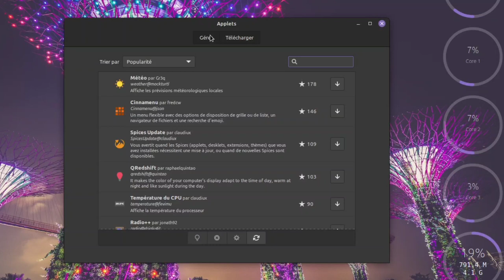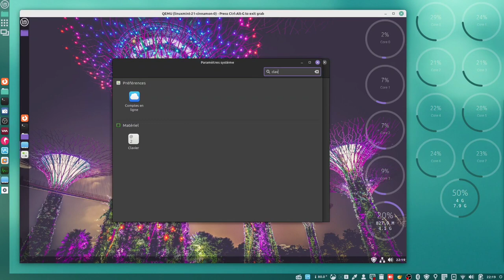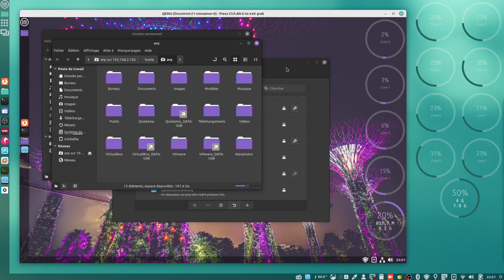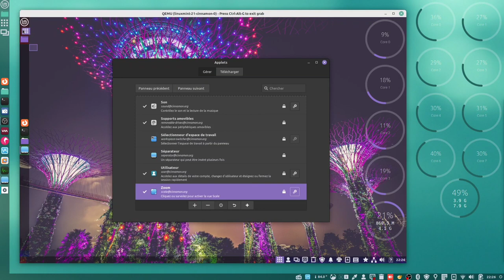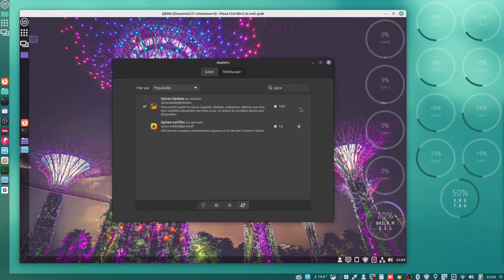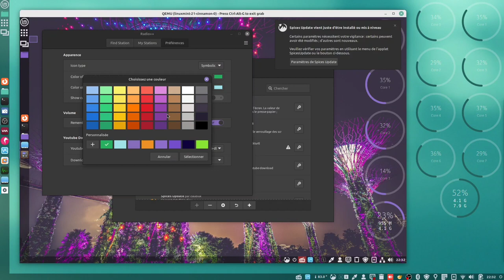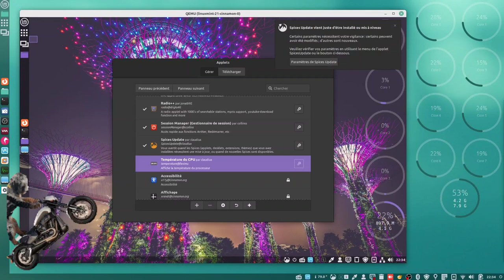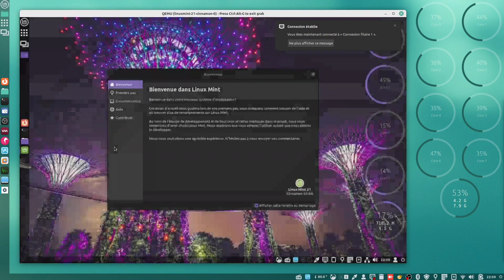APPLETS - Personnalisons Linux Mint Cinnamon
Merci, et à bientôt ailleurs 🤙